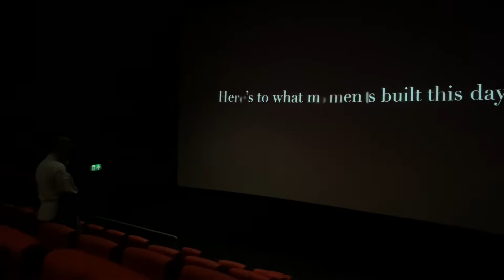On Screen Proposal At CINEWORLD! Best Engagement Ever!!!